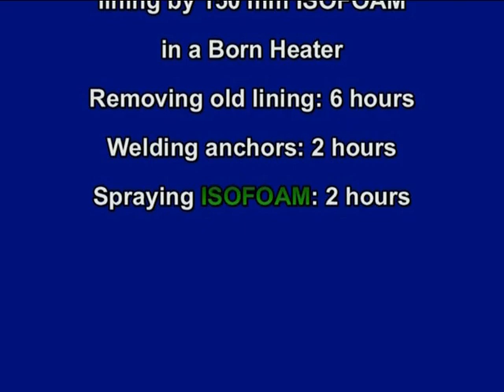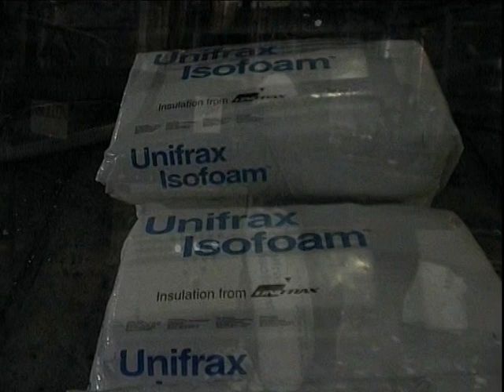ISOFOAM - Application in a Born Heater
Isofrax / Foamfrax Insulation (from 1250°C up to 1450°C) is a three-component system of specially conditioned bulk soluble or ceramic fibres, binder, and foaming agent.

The Isofoam (or Foamfrax) installation process combines special bulk fibre material with inorganic binder and a foaming agent in a patented mixing mechanism. Within the mixing chamber, the fibres and binders are combined to create a homogeneous  (fibre) foam mixture. The Isofoam installation machinery propels this mixture through a feed hose and nozzle, and the material is then gunned onto the target surface. The proprietary Isofoam binder system and patented installation method completely encapsulate the fibres with the foaming binder, significantly reducing airborne fibre levels during installation.

Isofoam / Foamfrax Insulation:
- fast and easy installation;
- has a low rebound (less than 2 %) during installation;
- the furnace can immediate be fired after installation;
- it reduces the heater downtime;
- has excellent thermal efficiency characteristics;
- has a good chemical resistance.

Isofrax/ Foamfrax Isolierung (von 1250°C bis zu 1450°C) ist ein Drei-Komponenten-System aus speziell konditioniertem biolöslichem Bulk oder Keramischen Fasern, Bindern, und Schaummitteln.

Der Isofoam (oder Foamfrax) Installationsprozess verbindet während eines patentierten Hischvorgangs  spezielles Bulkfasermaterial mit  anorganischen Bindern und einem  Schaummittel . Innerhalb der Mischkammer  werden die Fasern und Bindern miteinander verbunden um eine einheitliche (Faser-) Schaummischung zu erstellen.  Die Isofoam Installationsmaschine treibt die Mischung durch einen Zuführschlauch und eine Düse, und das Material wird dann auf die Zielfläche geschossen. Das patentrechtlich geschützte Isofoam Bindersystem und die patentierte Installationsmethode kapseln die Fasern in den Schaumbinder ein,  um das Niveau der Flugfasern, während der Installation, deutlich zu reduzieren.

Isofoam/ Foamfrax Isolierung:
-schnelle und einfache Installation
-hat einen niedrigen Zurückprall (weniger als 2 %) während Installation
- der Ofen kann nach der Installation unverzüglich angefeuert werden
- Reduziert die Heizausfallzeiten
- hat ausgezeichnete thermische Effizienzeigenschaften
- hat einen guten chemischen Widerstand